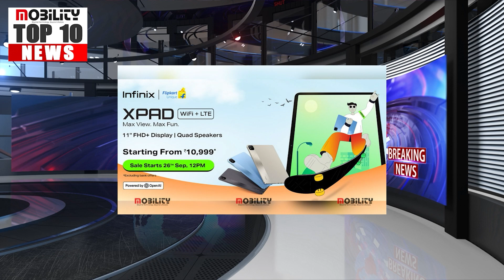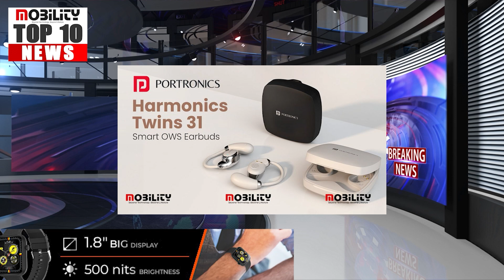Mobility’s Top 10 News of the Week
Headlines of Mobility’s Top 10 News of the Week:

1. HONOR expands the HONOR 200 Series portfolio in the Indian market, brings flagship features to the mid-range segment with the HONOR 200 Lite 5G,

2. The Stylish and Innovative Gadgets for Gifting and Personal Use for this Festive Season,

3. Pioneer India leverages a robust distribution network and innovative products to lead in the competitive automotive market,

4. Eastman Strengthens Leadership team, Charts Course for a New Future,

5. Promate Technologies Showcases Cutting-Edge, High-quality Products to Global Audience- IFA Berlin 2024,

6. Infinix Introduces the XPAD – A Versatile Tablet Redefining Mobile Productivity and Entertainment,

7. TECNO POVA 6 NEO 5G Segment-First 16GB* RAM + 256GB ROM is available for grabs starting mid-night starting at INR 11,999,

8. Boult Introduces the CruiseCam X5 Pro,

9. Noise launches Noise Air Buds Pro 4 in India with Hybrid ANC and 50-hour playtime,

10. Portronics Launches the Harmonics Twins 31 OWS Earbuds.

don't forget to explore our website for the latest updates and articles